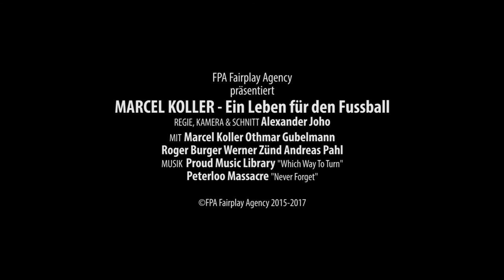Marcel Koller - Ein Leben für den Fussball (Trailer)